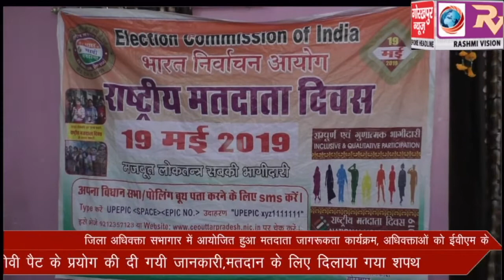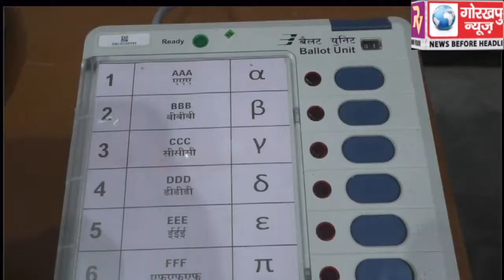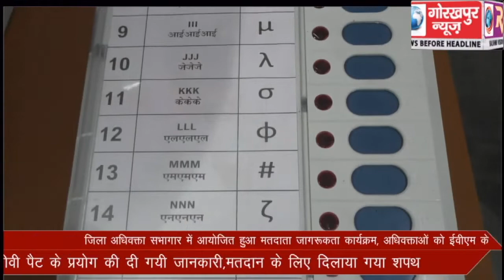जिला अधिवक्ता सभागार में आयोजित हुआ मतदाता जागरूकता कार्यक्रम, अधिवक्ताओं को ईवीएम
जिला अधिवक्ता सभागार में आयोजित हुआ मतदाता जागरूकता कार्यक्रम, अधिवक्ताओं को ईवीएम के साथ वीवी पैट के प्रयोग की दी गयी जानकारी,मतदान के लिए दिलाया गया शपथ